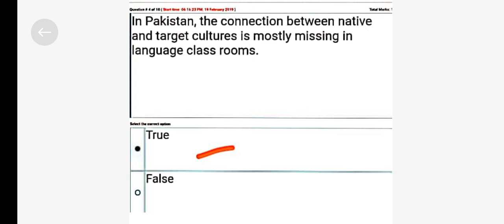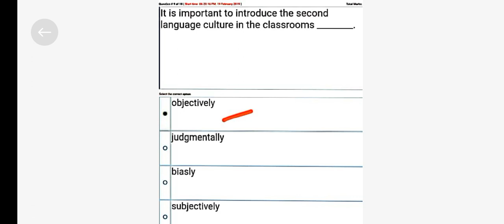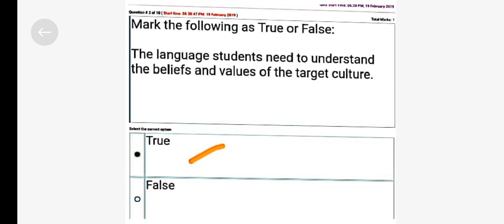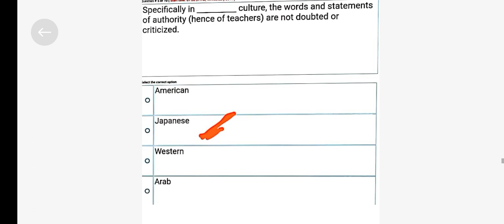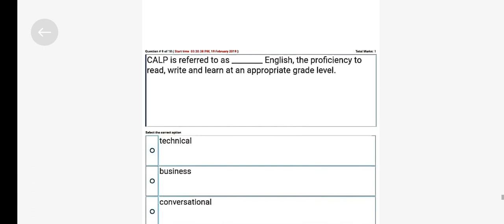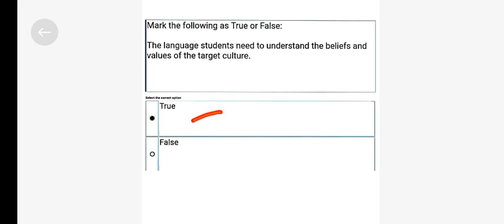ENG504 Important Mcqs For Final Term Preparation 2024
This vedio is made to help students of eng504 in the preparation of Mcqs For Final Term exams. Allah important Mcqs are collected there.
eng504 final term preparation 2024